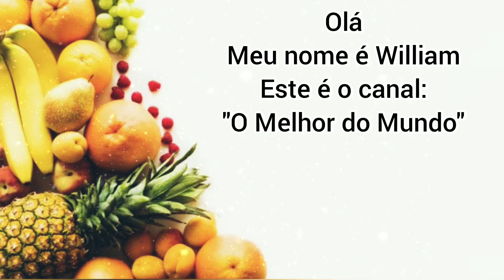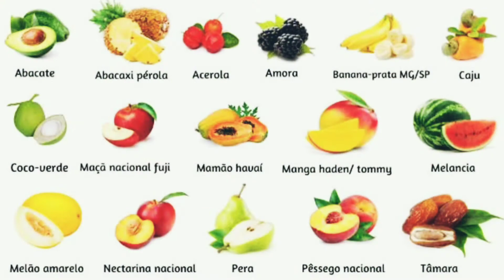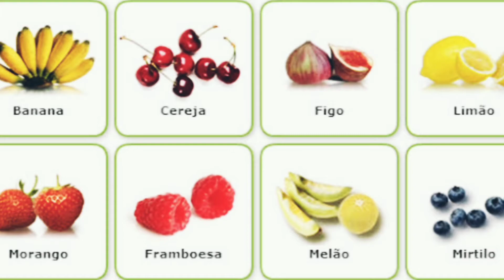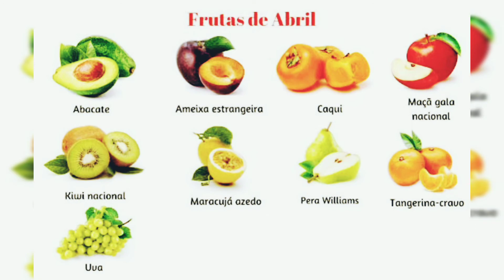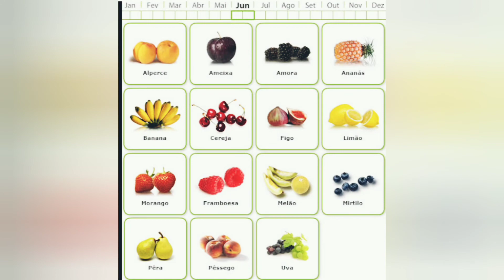Frutas.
Frutas, conhecendo.

O vídeo apresenta todas as frutas em suas estações, meses onde estão disponíveis.

Fruta é um conceito culinário, por oposição ao de legume, um termo popular que em geral compreende os frutos, pseudofrutos e infrutescências comestíveis e de sabor adocicado que são comercializados, ainda que haja autores que discordem desta definição, por ser em suas opiniões, demasiado simplista. Há quem considere que alguns frutos inegavelmente considerados frutas, não tem o sabor realmente adocicado, tais como o limão, abacate, tamarindo, entre outros.

Fruto

Em termos botânicos, o fruto ou fruito é uma estrutura presente em todas as angiospermas onde as sementes são protegidas enquanto amadurecem. De forma prática, os frutos são quaisquer estruturas das angiospermas que contêm sementes.
Os frutos derivam do ovário das flores. Após a fecundação dos óvulos em seu interior, o ovário inicia um crescimento, acompanhado de uma modificação de seus tecidos provocada pela influência de hormônios vegetais, que interferem na estrutura, consistência, cores e sabores, dando origem ao fruto. Os frutos mantêm-se fechados sobre as sementes até, pelo menos, o momento da maturação. Quando as sementes estão prontas para germinar, os frutos amadurecem, e podem se abrir, liberando as sementes ao solo, ou tornam-se aptos a serem ingeridos por animais, que depositarão as sementes após estas passarem por seu aparelho digestivo.

Segundo registros fósseis, os primeiros frutos não passavam de folhas carpelares, como as encontradas em Gimnospermas, porém fechadas sobre as sementes, formando folículos. Os frutos mais simples nas espécies atuais possuem estrutura similar, foliculares, mas os mais comuns são frutos formados pela combinação de vários carpelos unidos entre si.

Função

A função primordial dos frutos é a proteção da semente em desenvolvimento, e é a principal razão atribuída pelos estudiosos ao fechamento dos carpelos nas primeiras Angiospermas. Ao longo de sua evolução, as plantas com flores e frutos desenvolveram novos tipos de frutos, e novas estratégias para a dispersão das sementes contidas neles, de forma que nas espécies atuais há uma variedade imensa de cores, formas, estruturas acessórias e sabores, cada qual especializada em uma forma diferente de dispersão de sementes.

Este foi o tema de hoje.
Fruta, frutos.

Este é o canal:
"O Melhor do Mundo"